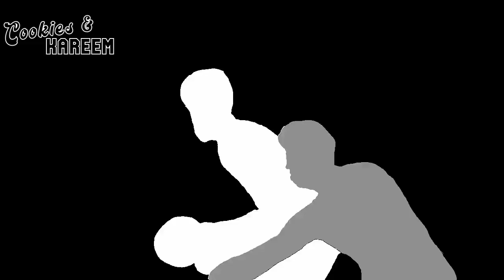Jeremy Sochan Highlights | Thunder vs. Spurs | 27th Dec 2022